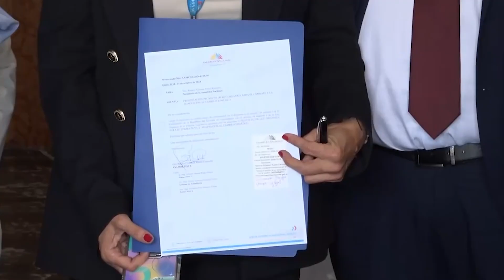RECOLECCIÓN BASURA EN LAS ANTENAS - ALLYTV NAPO